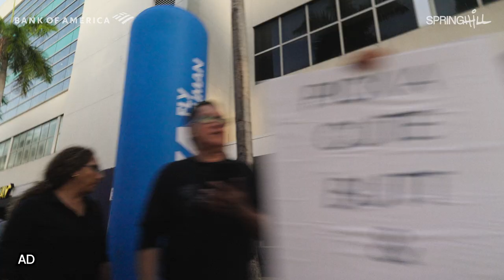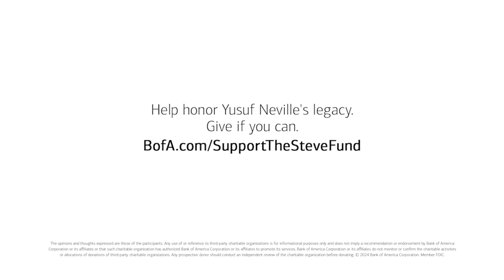Inspiration by the Mile: Episode 1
ad Life throws curveballs, but sometimes they forge unbreakable bonds. Yusuf's absence leaves a void, but his memory fuels our fire. This year's Boston Marathon® presented by Bank of America journey isn't just about miles, it's about honoring our brother and pushing for better mental health resources with The Steve Fund.

Steve Fund is dedicated to supporting the mental health and emotional well-being of young people of color. Their work is crucial in addressing the unique challenges and barriers faced by these communities.

Head to TheSteveFund.org to learn more about the fund and why the guys are running.